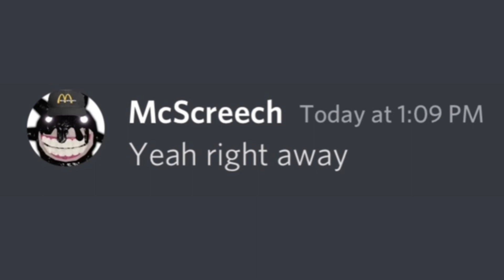If Roblox Doors Entities Worked at MCDONALDS! - Roblox Doors Discord Group Chat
This video was inspired by: SulyMazing and WarfighterXK